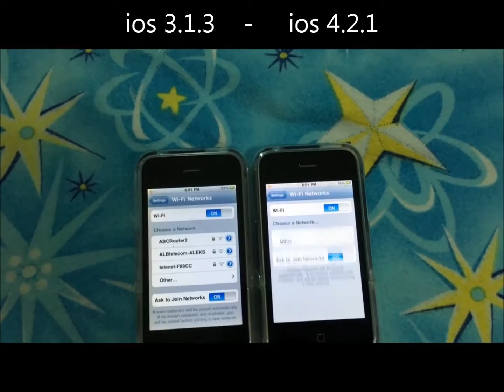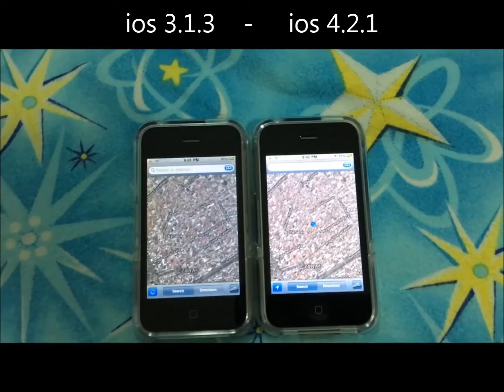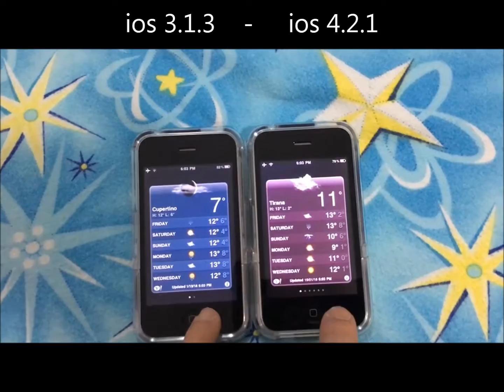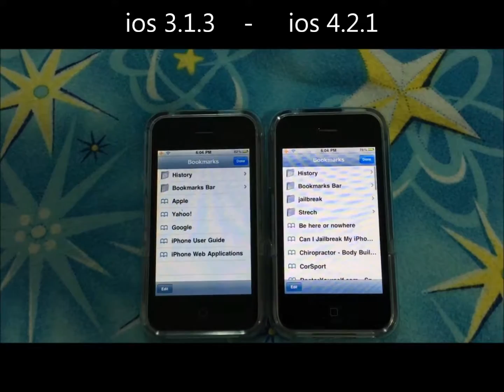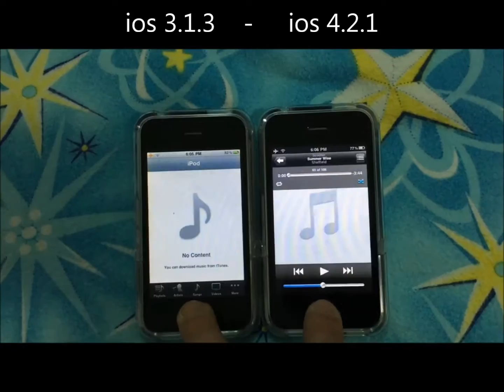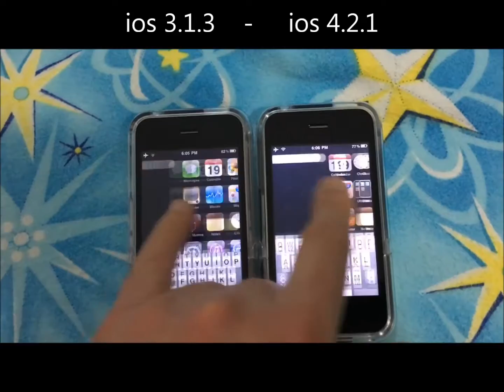ios 3.1.3 vs ios 4.2.1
simple video, not professionally made, comparison between ios 3.1.3 and 4.2.1 on iphone 3gs